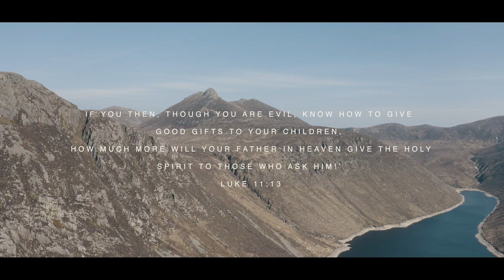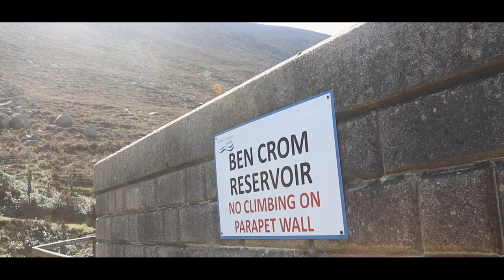Walking in the Spirit - Revival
Throughout history, God has poured out his Holy Spirit in revival, but it starts with us, the people of God. Will we humble ourselves, seek his face and pray? The seventh film in our personal and scriptural walk through aspects of the work of the Holy Spirit with Bishop David McClay and Roly Heaney.